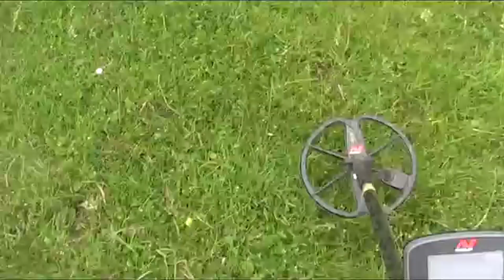ЧТОБЫ КУПИТЬ ЭТИ СОКРОВИЩА ГОСУДАРСТВО ПОЛГОДА СОБИРАЛО ДЕНЬГИ! КЛАД КОТОРЫЙ СПРЯТАЛИ 1000 ЛЕТ НАЗАД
Сокровища, которые просто лежали под ногами были найдены кладоискателем! Этот клад поразил всех! Государство не хотело отдавать его коллекционерам! Полгода собирали деньги для того чтобы выкупить эти сокровища и отдать в музей!
Друзья, всем удачи в поисках золота и кладов и приятного просотра!

Хотите как и я искать монеты и древние артефакты? Пишите в личку и я подскажу вам где купить недорогой, качественный и фартовый металлоискатель